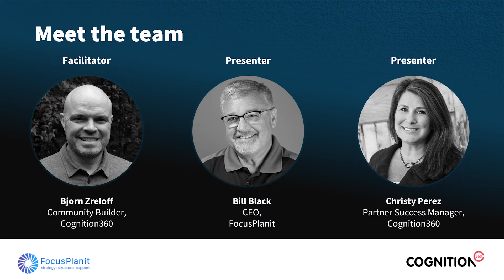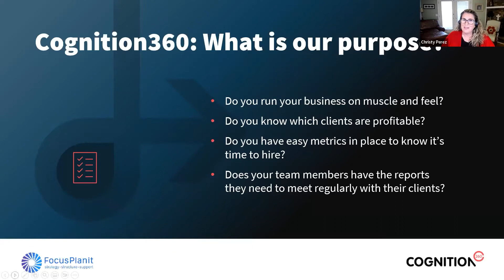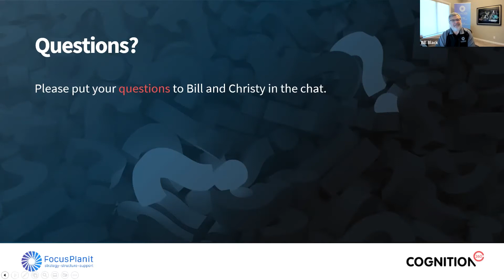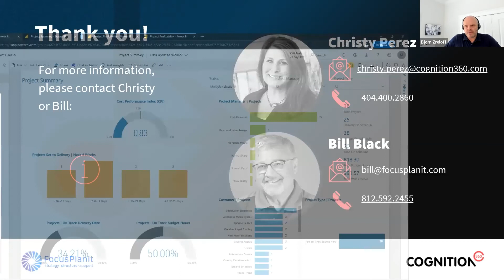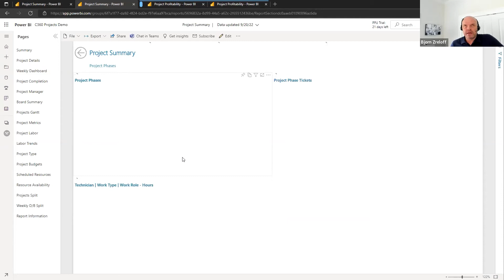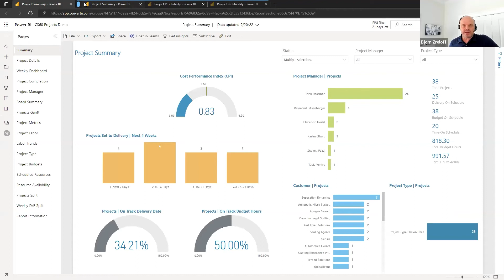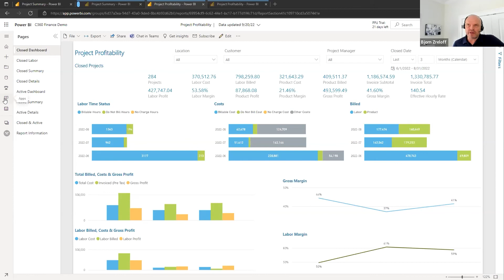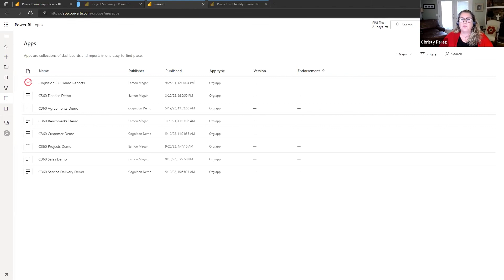Webinar | Cognition360 and FocusPlanit | Run ConnectWise projects like a pro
Are you struggling to understand the profitability of your projects because you just can’t see the data to manage them? Ever heard the three-legged donkey versus a thoroughbred racehorse analogy? That is what you get when you compare other ConnectWise project reporting apps and dashboards to what is available from Cognition360. It’s all about keeping projects in ConnectWise on time and on budget – but if you can’t get to the data to measure this, you’re going to be blind to the profitability of that project and that customer!

At Cognition360 we firmly believe that strategic partnerships are the key to helping our clients really get the best out of their ConnectWise data and power up their business. It’s a 1+1=3 scenario – the return is greater than the sum of its parts. To this end, we’re pleased to announce our powerful new partnership with business management services provider, and ConnectWise gurus, FocusPlanit. Their specialty lies in helping MSPs to realign to ConnectWise best practices. Not only will they provide strong coaching expertise, but they’ll also roll their sleeves up and do the work needed to get you to your goal.

In this webinar, find out how to take your ConnectWise project management to the next level with Cognition360 and FocusPlanit.

Cognition360’s Partner Success Manager, Christy Perez, drills into the essential data identified by industry leaders and hundreds of MSPs to find out:

• Project views: by filtering by project manager with the ability to drill down to phase, budget, and labor data.
• Teams’ and technicians’ performance: measured from labor recorded against projects.
• Scheduling: who is working on which projects, and is it more or less time than scheduled?
• Resource availability: to see who is available to work on upcoming projects.
• Additional revenue: i.e., what other revenue is related to your project, and is there any additional revenue that could commence as Recurring Revenue once the project is completed?
• Labor: visibility of both invoiced and yet to be invoiced along with any labor incorrectly recorded against projects.
• Audit/Review: review data from the project audit log, and see what has changed in the project in relation to status, billing setup, estimates, etc.

Now you have the data, let’s talk about the how! Bill Black, CEO of FocusPlanit, talks about the five most important things to focus on to keep your KPIs on track so that your project is both profitable and on time.

Webinar recorded September 20, 2022.

Facilitator: Bjorn Zreloff
Presenters: Bill Black, Christy Perez

Want to know more about Cognition360 for your business?

FocusPlanit is a concentrated team of professional, seasoned experts focused on helping you create and maintain a successful business. They are on a mission to help business owners build highly functioning and sustainable operations leveraging existing systems. When FocusPlanit launched in 2013, founder Bill Black had been in the IT world for years. As part of the ConnectWise implementation, he realized it was near impossible to find people who could set things up “the right way.” With a focus on quality, the FocusPlanit ConnectWise consulting team is a concentrated team of experts who truly understand not just the ConnectWise Suite, but the industry as a whole. With a “heart of service,” the team brings an unparalleled level of dedication that powers the desire to make effective changes to help business owners streamline their ConnectWise implementations and grow the business.